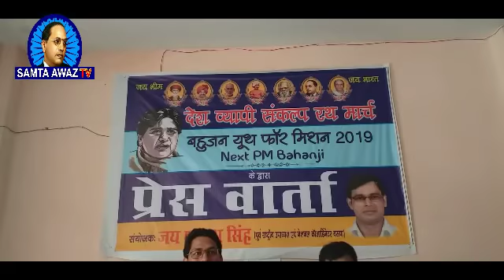देखिये क्या हुआ "बहुजन यूथ" की प्रेस कांफ्रेंस में